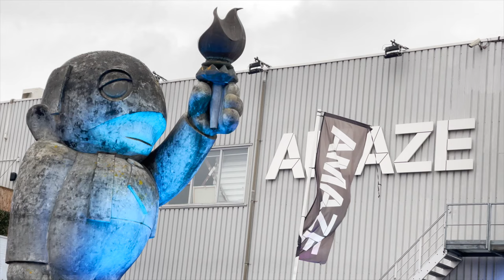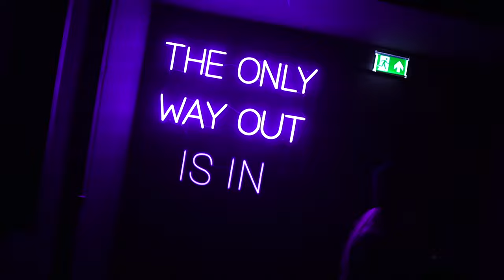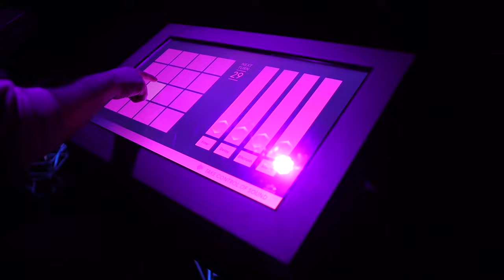Amaze Amsterdam INSANE Immersive Experience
Experience Amsterdam in a whole new way with this INSANE Amaze immersive experience! This amazing tour takes you beyond the the city's famous canals and into the heart of the nightlife scene. From world-renowned nightclubs to eccentric coffee shops, this tour will amaze you with its mix of audiovisual entertainment and historic sights.The Amaze Audiovisual experience is like nothing we have ever experienced and we recommend it as a thing to do in Amsterdam! Check out this Amsterdam 2023 vlog!

MOUSE VIBES: 4821 LANKERSHIM BLVD STE F # 241, NORTH HOLLYWOOD, CA 91601